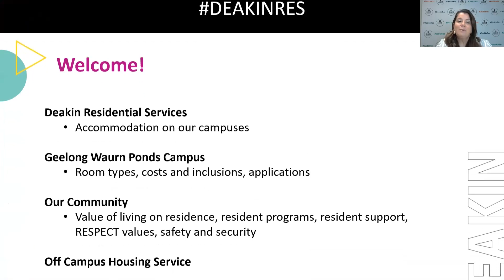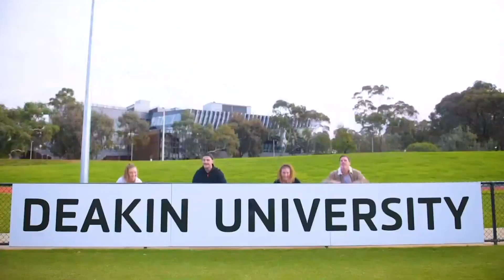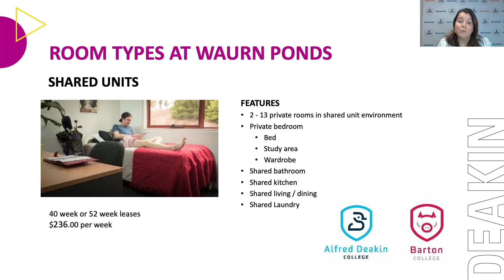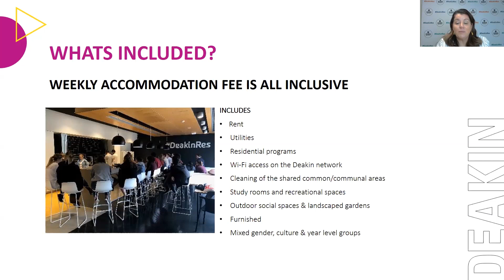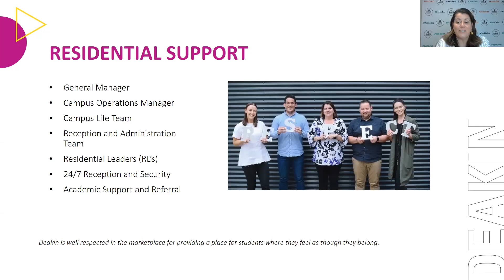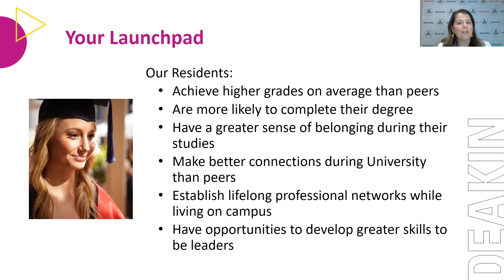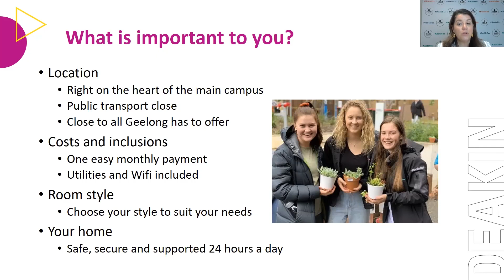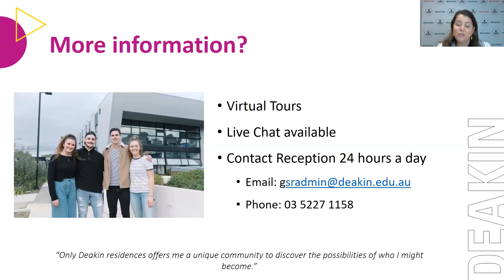Deakin accommodation: Geelong Waurn Ponds